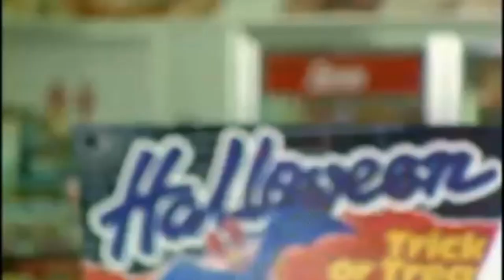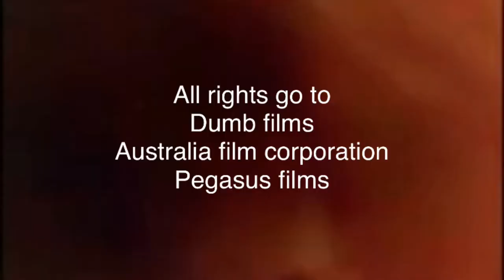Body melt review (one year later)